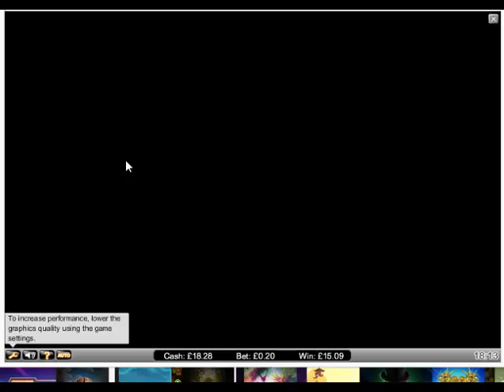Jack and the Beanstalk Bonus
also share your wins with out vibrant community!